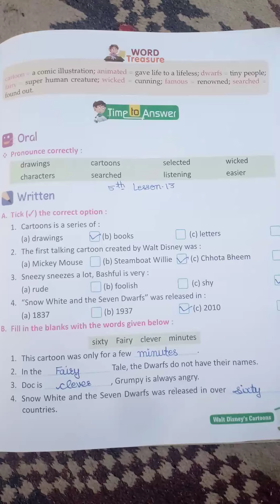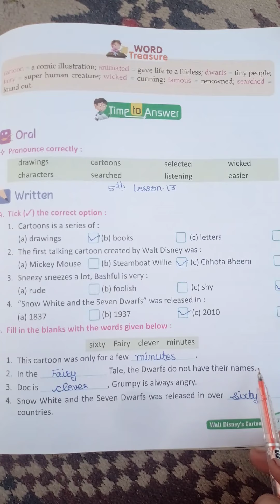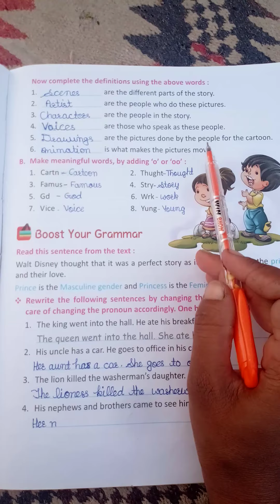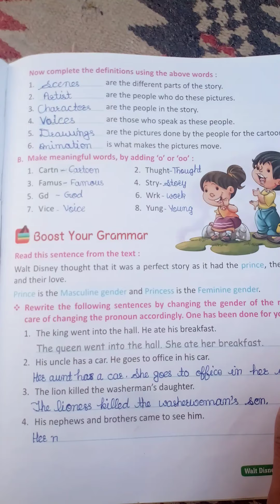Class-5 th Lesson-13 Bookwork